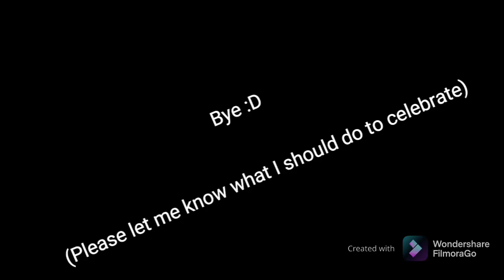Tell me what I should do for my 10 sub special